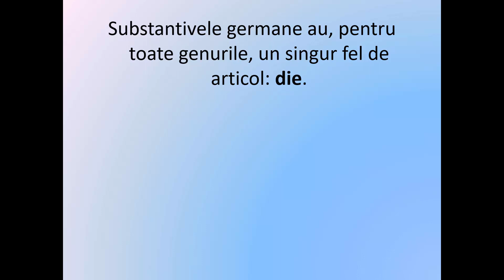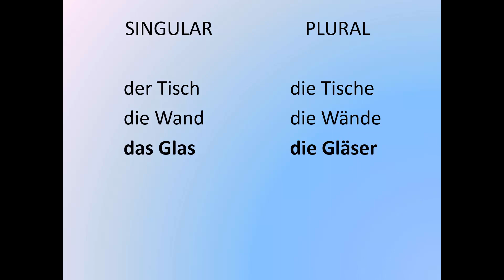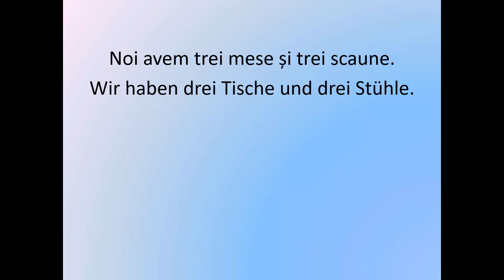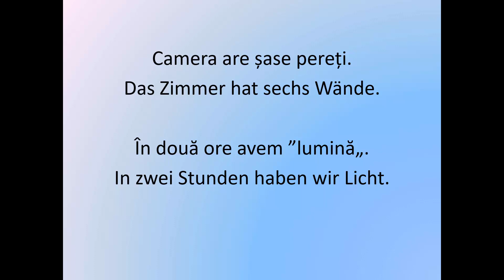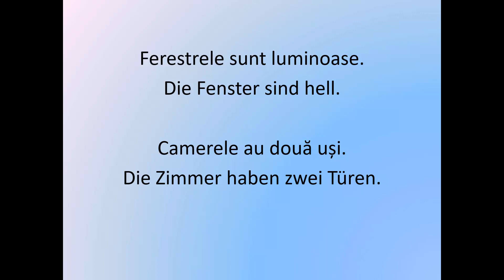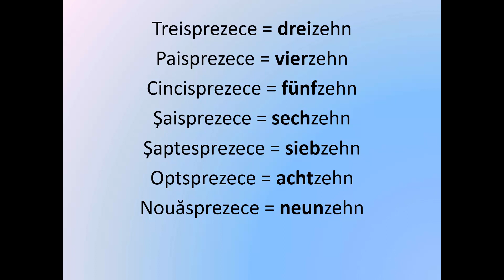Invata Germana | Germana pentru incepatori | Lectia 4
Acest curs complet de invatare a Limbii germane este special conceput pentru incepatori pentru a invata cat mai usor bazele limbii germane si pentru a asimila cat mai multe informatii intr-un timp cat mai scurt. Acest curs intensiv contine 25 de lectii iar la terminarea acestuia ve-ti fi asimilat toate informatiile necesare pentru constituirea bazei solide de care aveti nevoie pentru a vorbi Limba germana.
Germana pentru incepatori | Lectia 4